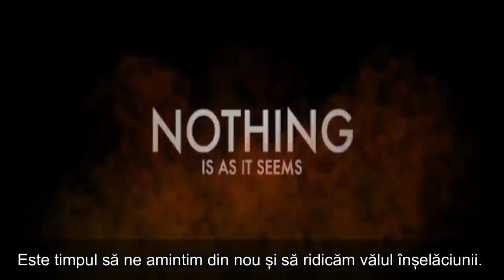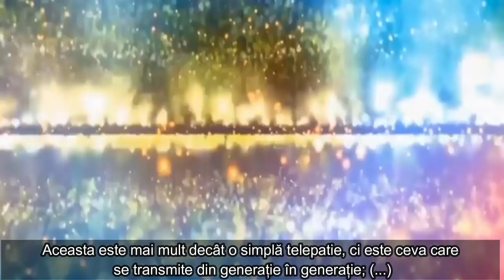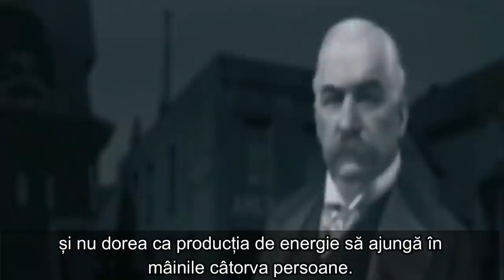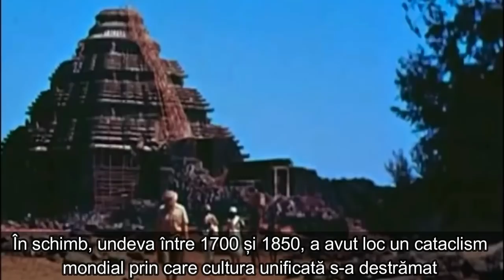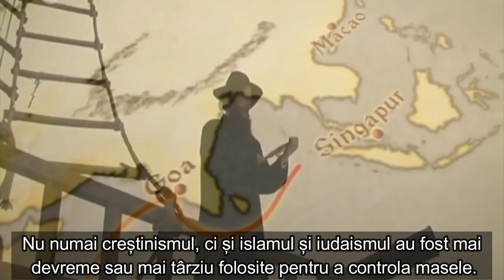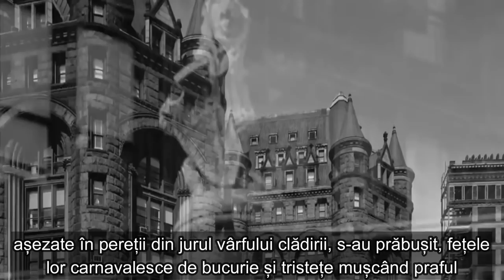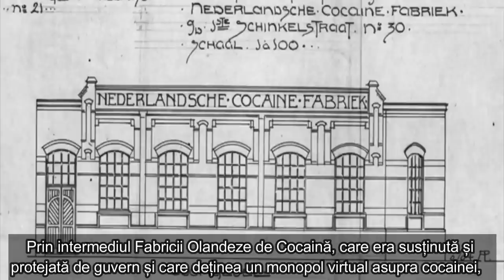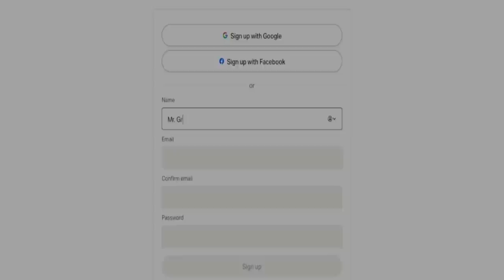Tartaria - Istoria furată - Ridicarea vălului înșelăciunii (Partea 2 - Distrugerea Lumii Vechi)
sursa canalul
Stolen History - Lifting the Veil of Deception
Stolen History Part 2 - The Destruction of the Old World